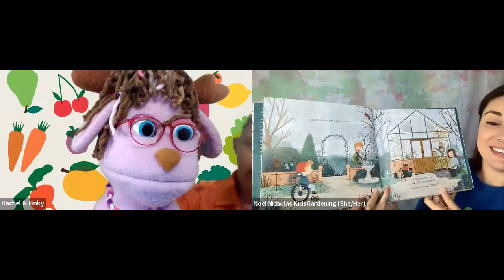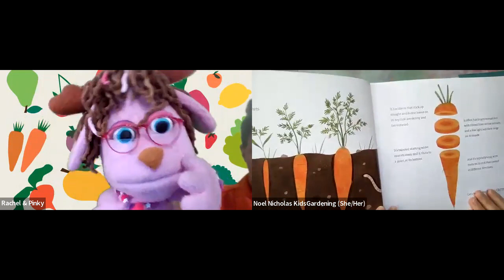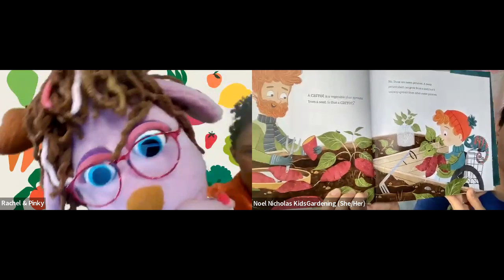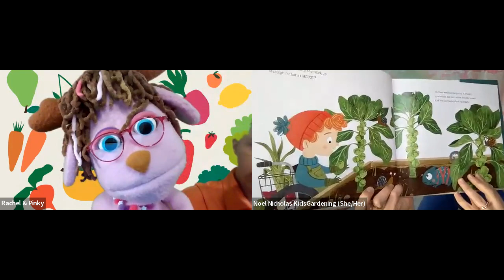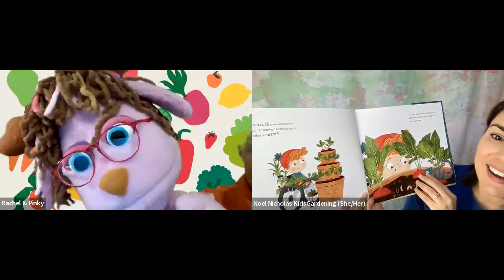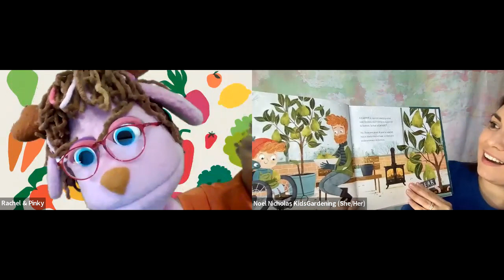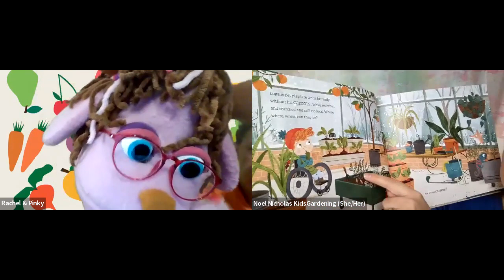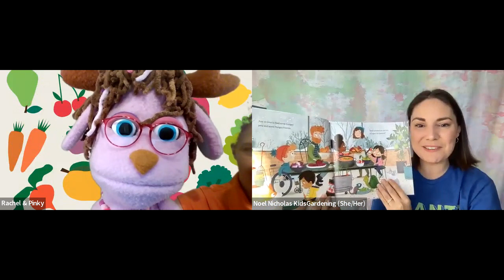Winter Garden Storytime Recording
Storyteller and gardener, Noel Nicholas from KidsGardening.org, shares a winter garden storytime session where she reads “Logan's Greenhouse," by JaNay Brown-Wood and illustrated by Samara Hardy.

The “show and tell” style storytime shares a song, carrots, a story, a recipe, and amazing classroom resources.